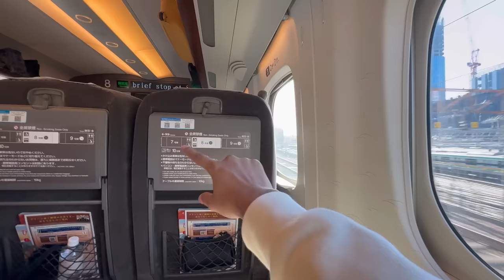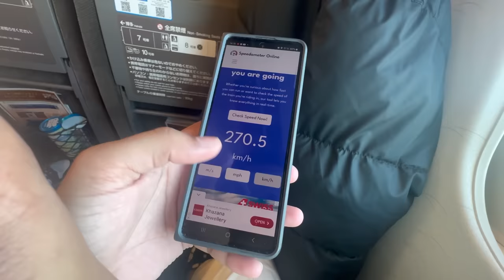Indian 🇮🇳 Gamer Traveling In Japan's Fastest Bullet Train First Class 😱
Indian Gamer Traveling To Japan Vlog #1